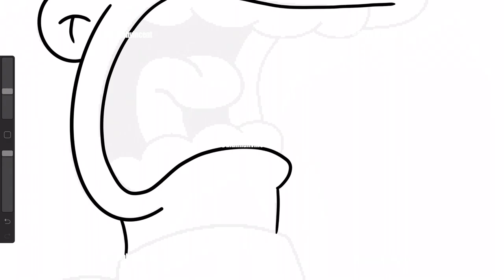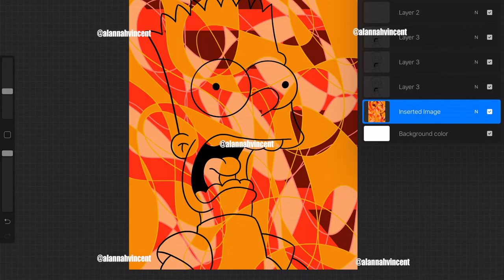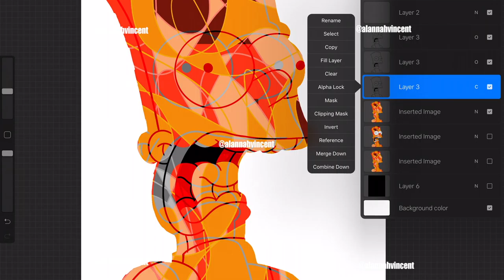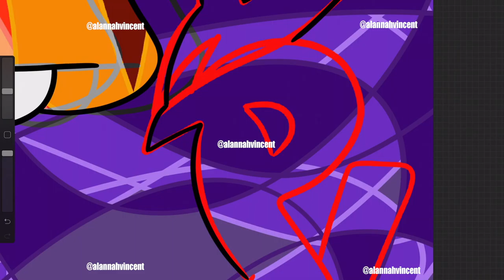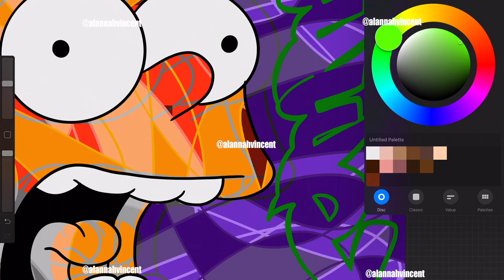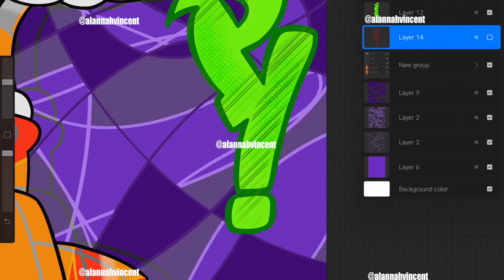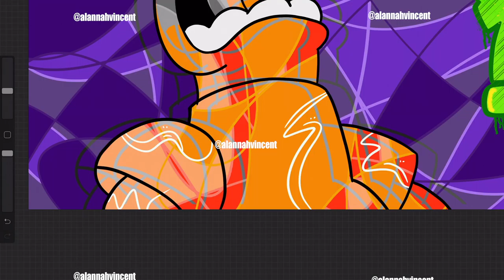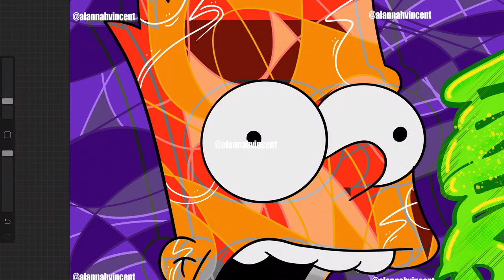Bart Simpson Cartoon Abstract (Procreate Art)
Be Blessed
Stay Blessed